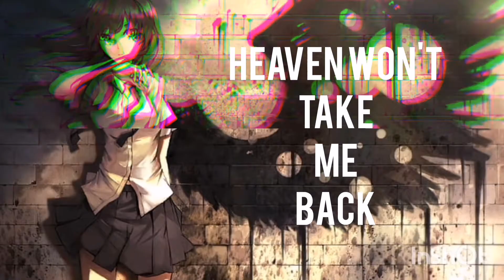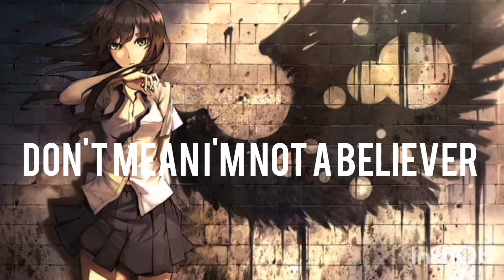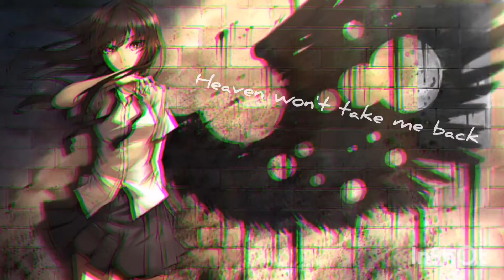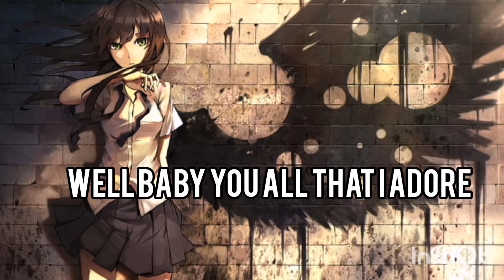Nightcore - Angel with a Shotgun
Lyrics
I'm an angel with a shotgun, shotgun, shotgun
An angel with a shotgun, shotgun, shotgun)

Get out your guns, battles begun
Are you a saint, or a sinner?
If loves a fight, than I shall die
With my heart on a trigger

They say before you start a war
You better know what you're fighting for
Well baby, you are all that I adore
If love is what you need, a soldier I will be

I'm an angel with a shotgun
Fighting til' the wars won
I don't care if heaven won't take me back
I'll throw away my faith, babe, just to keep you safe
Don't you know you're everything I have?
And I, wanna live, not just survive, tonight

Sometimes to win, you've got to sin
Don't mean I'm not a believer
And major Tom, will sing along
Yeah, they still say I'm a dreamer

Oh, oh whoa whoa oh whoa

And I, want to live, not just survive, tonight
(Live, not just survive)

And I'm gonna hide, hide, hide my wings tonight

NOTHING IN THIS VIDEO IS MINE
IT BELONGS TO THE RIGHT OWNER